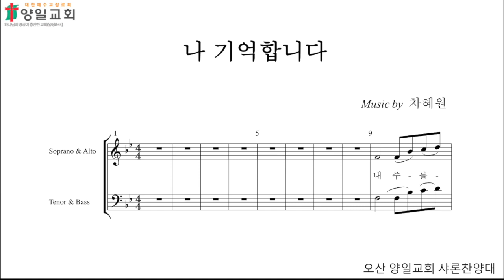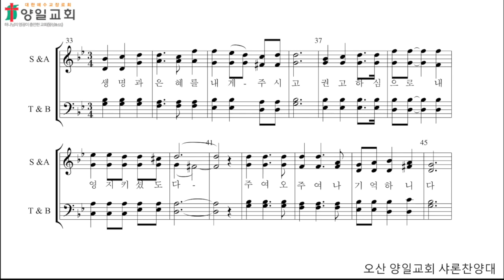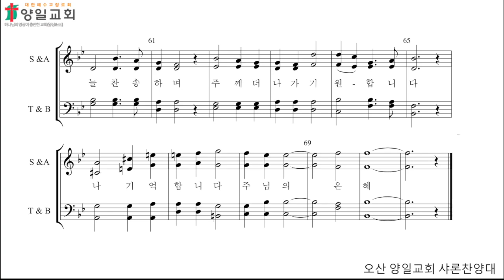나 기억합니다(알토)